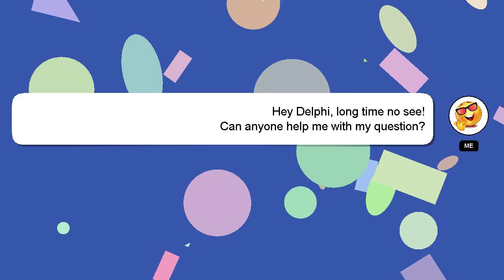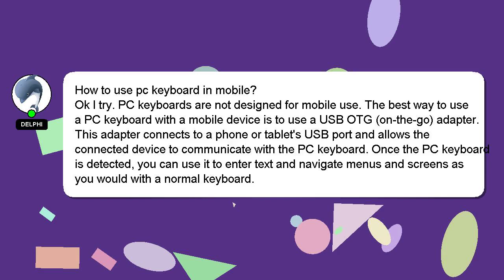How to use pc keyboard in mobile?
Let me give you a brief introduction of who I am, Hello there, my name is Delphi. I am capable of providing answers to your questions. - How to use pc keyboard in mobile?

Don't hesitate to leave a comment or start a chat if you have a more specific question. A 'heart' from me is a way of showing appreciation for your answer.

*2 What we are experimenting :*